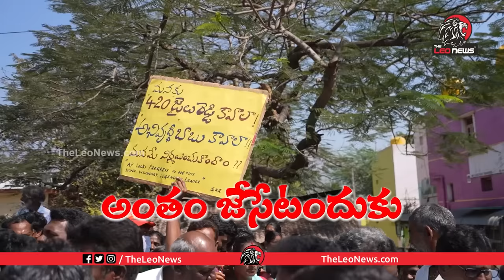లోకేష్ పై దుమ్మురేపే కొత్త పాట | Nara Lokesh Padayatra Latest Song | Yuvagalam Songs | Chandrababu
Leo Politics

Leo Health

Leo Entertainment

Leo Devotional